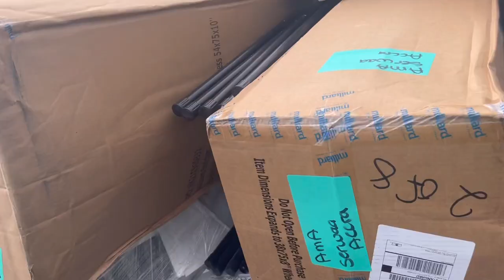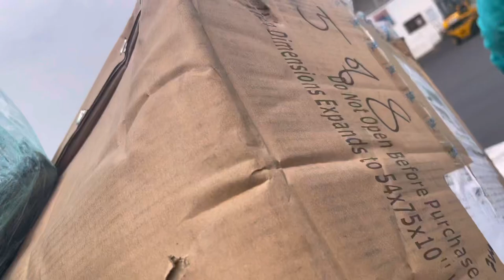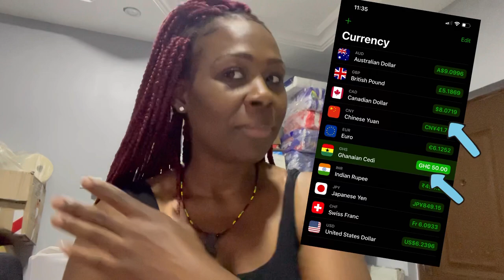SHIPPED MY CAR TO GHANA + Cost & All You Need To Know! | The Gordon five family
Hey Youtube Family,
Thanks for coming back to watch another video!.
Today we take ya'll to the shipping harbour where we collect our items that were shipped
from Canada to Ghana, and you won't believe what happened next!

Join us on our journey back to the motherland. New Post every Friday don't miss out!👍